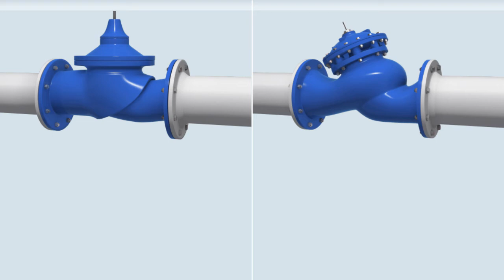Преимущества двукамерного привода клапанов BERMAD серии 700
Двукамерный привод обеспечивает стремительную реакцию и плавную доводку перед герметичным закрытием. По мере приблежения запорного элемента к седлу скорость закрытия снижается и таким образом исключается хлопок.